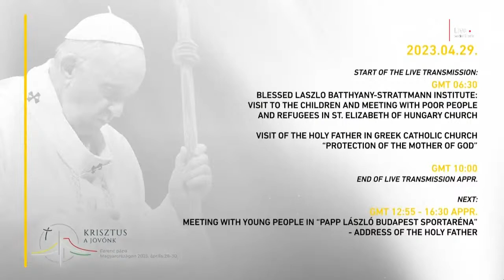LIVE | Pope Francis in Hungary | Visit to blind and disabled children | April 29th, 2023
LIVE | Join us for Pope Francis’ visit to visually impaired Children of the Blessed Laszlo Batthyany-Strattmann Institute of Budapest.

Images: Vatican Media